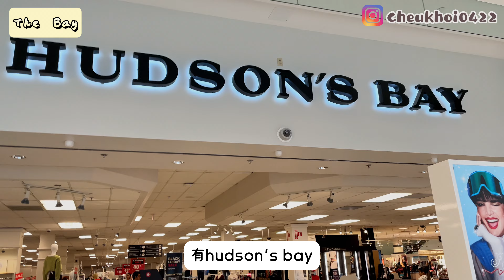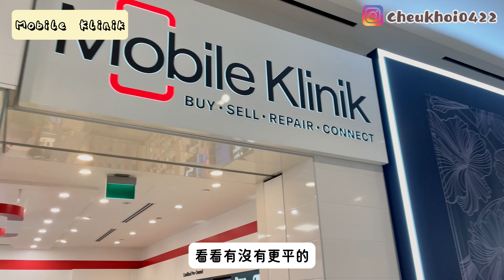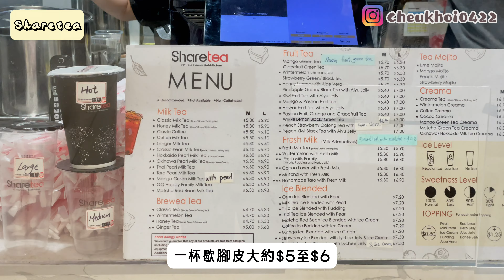【Langley睇樓】沒有High Rise｜超寧靜既社區🌳｜陪我行埋Willowbrook Shopping Mall🏡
近機場 冇得放航拍/___＼

探索Langley的特色住宅區！這裡獨特之處在於沒有高樓大廈，營造出極寧靜的社區氛圍。漫步於這片寧靜之地，彷彿穿梭在自然綠意之間，享受舒適宜人的居住環境。

除了宜人的社區風光，更有便利的購物去處，Willowbrook Shopping Mall就在附近。無論是休閒購物還是品味美食，這個購物中心都能滿足你的需求。一個完美的居住地點，擁有超寧靜的社區和方便的購物樂趣，讓你盡情享受生活！🛍️🏡